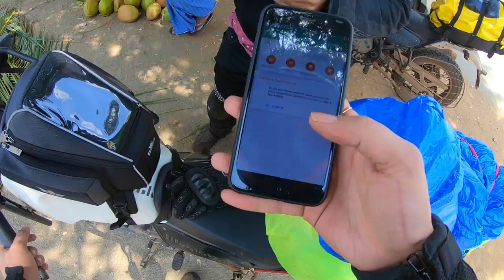Kodaikanal: Hunting Magic Mushrooms | Vattakanal | Kookal: A hidden Gem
Trip Down South: Chapter 7 | Kodaikanal: Hunting Magic Mushrooms | Vattakanal | Kookal, A hidden Gem:

This video covers our adventure trying to find something that is unique to Kodaikanal. A lot of tourists come here for the same. In our effort to find it we ended up exploring Vattakanal and also Kookal, which is a hidden gem around kodaikanal.

Music Composed and Produced by:
Bo Järpehag